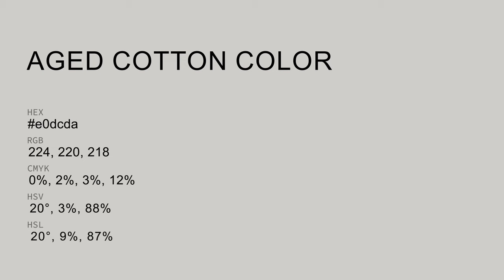Aged Cotton color e0dcda hex color - Grey color - Cool color e0dcda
What color is Aged Cotton ? e0dcda hex color - Grey color - Cool color e0dcda

Hex e0dcda Color Code is also known as Aged Cotton color.

Hex e0dcda Color code in RGB color code model is created after adding 87.84% red color, 86.27% green color and 85.49% blue color.
Hex e0dcda Color code in CMYK color (process color) code model is generated after subtraction of 0% cyan, 1% magenta, 2% yellow and 12% black.